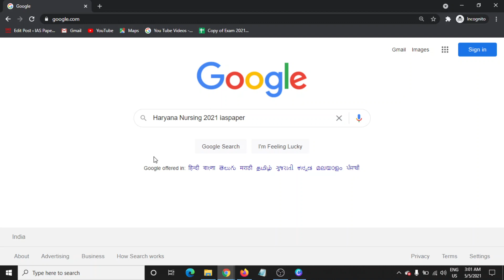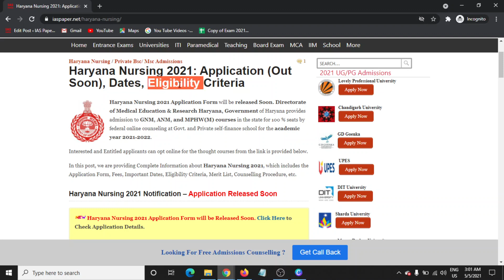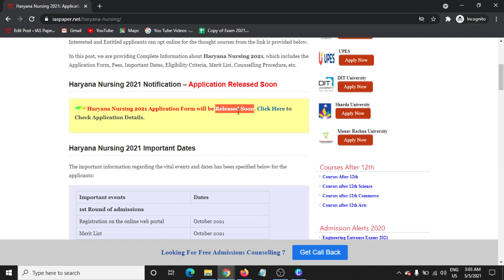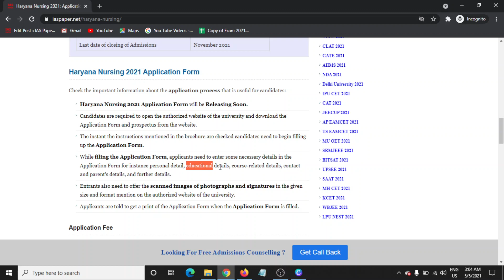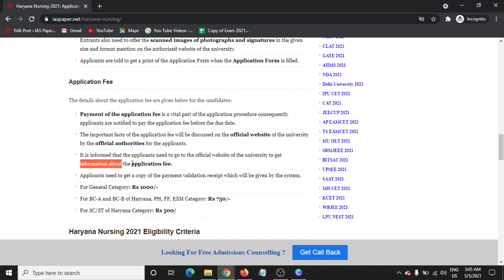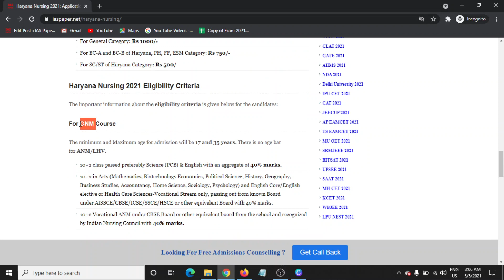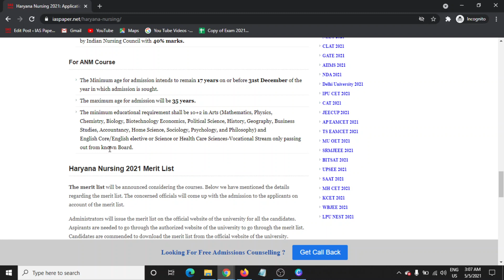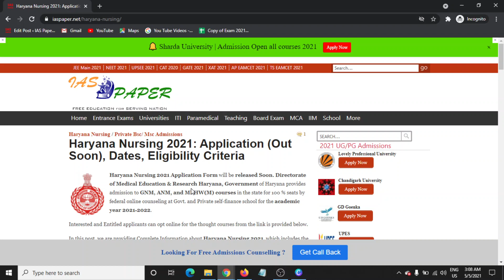Haryana Nursing 2021 : Application Form, Important Dates, Eligibility, Pattern, Syllabus Selection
Haryana Nursing 2021 Application Form will be released Soon. Directorate of Medical Education & Research Haryana, Government